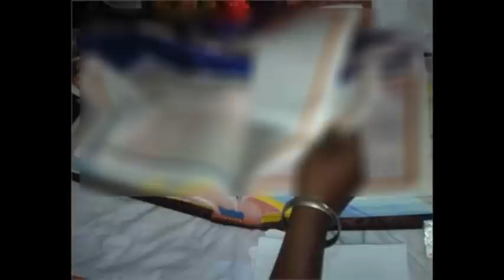Police arrests woman for Beadbi at Ghawaddi in Ludhiana; Granthi arrested for concealing the crime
Two persons, including a ‘granthi’ in a gurdwara, have been arrested in separate incidents of sacrilege in Amritsar and Ludhiana.
Those arrested have been identified as Jagdeep Singh (30), a 'granthi' in a gurdwara at Nijjapura village in Amritsar, and Balwinder Kaur (53) of Ludhiana.